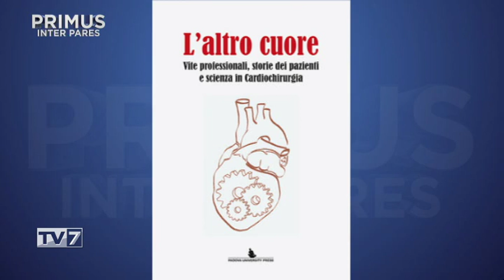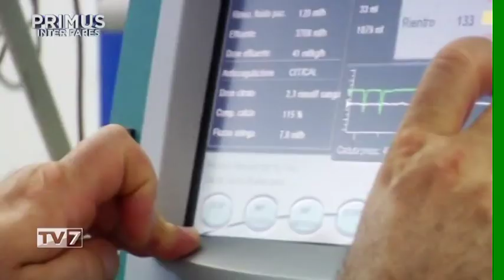Primus Inter Pares del 24/4/2019 - Prof. Gino. Gerosa (3 di 3)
Primus Inter Pares del 24/4/2019 - Prof. Gino. Gerosa

Ospite:
- Prof. Gino. Gerosa, Direttore Centro di Cardiochirurgia “Vincenzo Gallucci” Azienda Ospedaliera di Padova